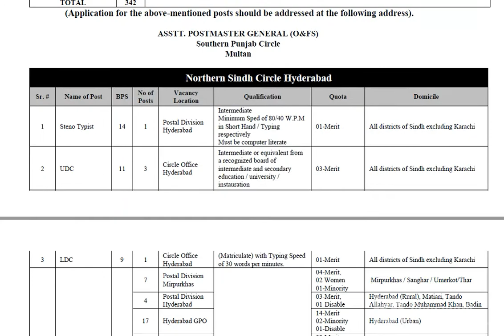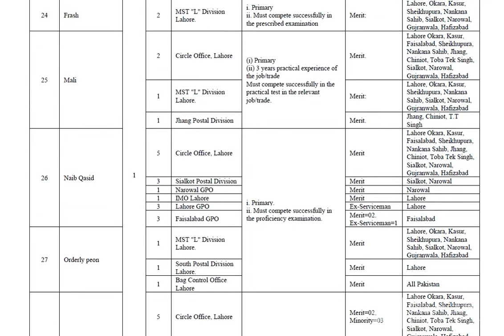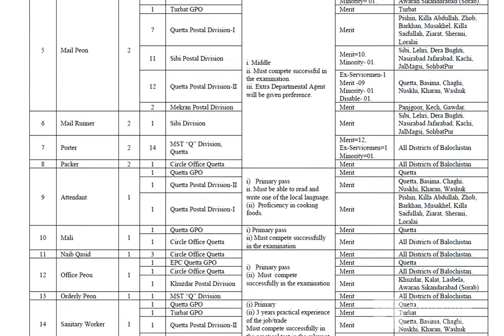Pakistan Post Office Jobs July 2022 || Pakistan Post Office jobs 2022 online Apply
jobsinpakistanTerms and conditions
1) Applications should reach to the authority concerned whose address is shown under each advertisement for respective vacancy,
alongwith attested copies of all required documents within 15 days of publication of this advertisement in the Newspapers through
UMS (Urgent Mail Service) or Registered Post of Pakistan Post. No application will be received by hand.
2) Age limit: (i) For Assistant (BPS-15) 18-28 years; (ii) For Drivers (BPS-4) 18-30 years; (iii) For all other vacancies/posts above
18-25 years. Age limit will be considered up to closing date of submission of applications.
3) No relaxation will be allowed in lower age limit, however, in terms of the policy of the Federal Government (amended from time
to time) upper age limit is further relaxable by 5 years over and above the prescribed age. Further relaxation will be given as per
following table:
Category of candidates Age relaxation admissible
Candidates belonging to Scheduled Castes, Buddhist Community, recognized
tribes of the Tribal Areas, Azad Kashmir and Gilgit Baltistan, Sindh (R) and

pakistan post office jobs
pakistan post office
how to apply for pakistan post office jobs 2022
pakistan post office new jobs
pakistan post office department jobs 2022
pakistan post jobs 2022

Pakistan Post Office jobs 2022 - Application Form Download || Application Form ||
jobs in pakistan,govt jobs 2022

Features:

✔ Daily updates.
✔ Read Comments.

Others)
Job categories:
- Government jobs
- Private job
- Online job
- Teaching job
- Graduation job
- A Level O Level jobs
- Matric jobs
- Store keeper jobs
- Government job
- Engineering
- Bank job
- Administration jobs
- Sales & Marketing
- Finance Jobs
- Accounts Jobs
- Army Jobs
- HR Jobs